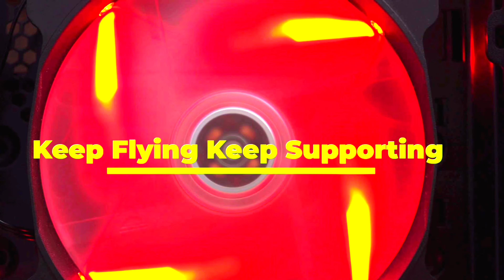AEROLITE 103 MAKES A EMERGENCY LANDING IN A FIELD DUE TO FAILED ENGINE & TERRIBLE WEATHER X-Plane 11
This is a gameplay video of xplane11 and this is just a fictional video in which a aerolite 103 pilot makes a emergency landing as the weather started to turn out terrible and the situation gets worse as the engine fails.